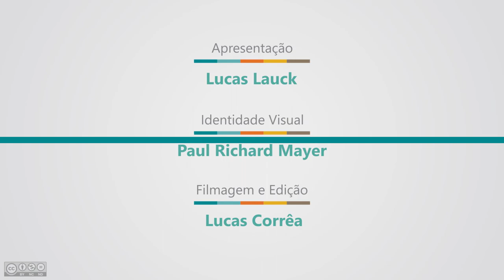Aula 4 - Tensão, corrente e resistência